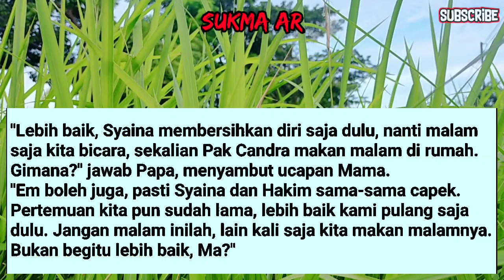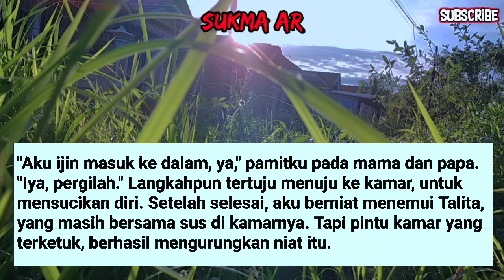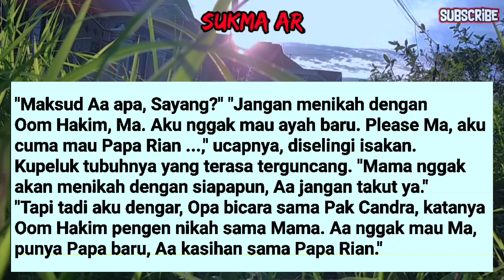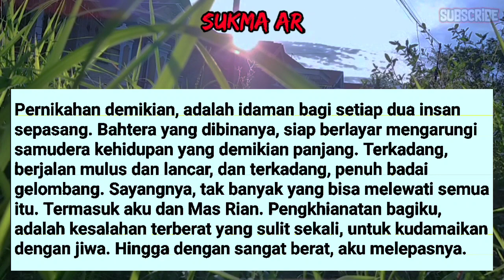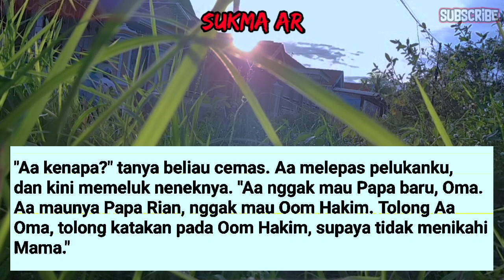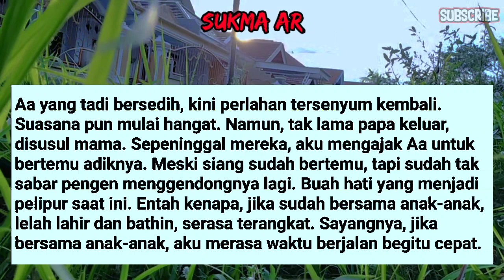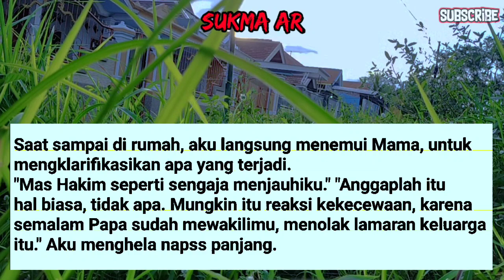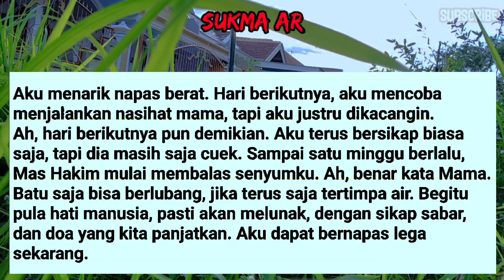SUARA TANGISAN ANAKKU DIMALAM HARI #46